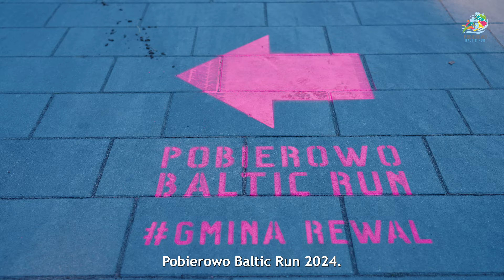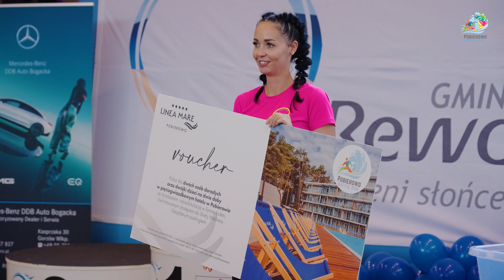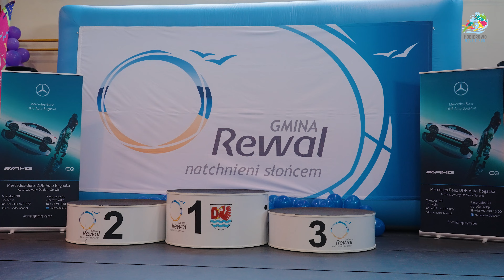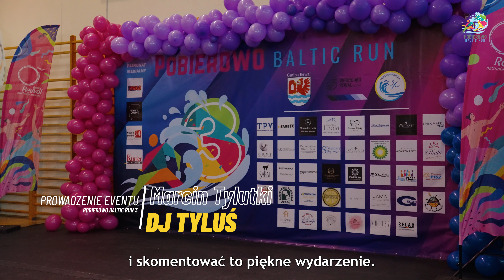Pobierowo Baltic Run 3 - 2024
Trzecia edycja, będącego nadmorskim klasykiem eventu sportowego w gminie Rewal. Ulice Pobierowa ponownie stały się areną dla 200 uczestników biegu na 10 km, oraz 5 km nordic walking. Fascynujące emocje, topowa organizacja (Gmina Rewal, Pobierowo Biega), wartościowe nagrody, piękno Bałtyku jesienią i wiele innych.

Niemiernie miło mieć możliwość wykonywania oficjalnych skrótów filmowych z tej imprezy, począwszy od jej pierwszej edycji.

Zapraszam Państwa serdecznie na film, miłego odbioru. :-)